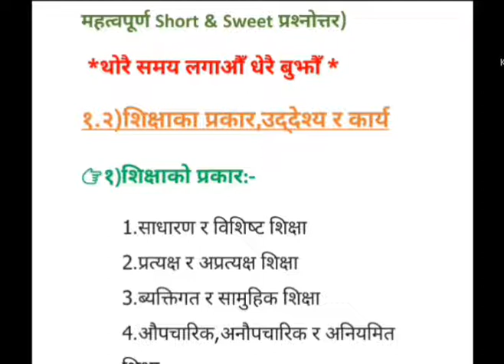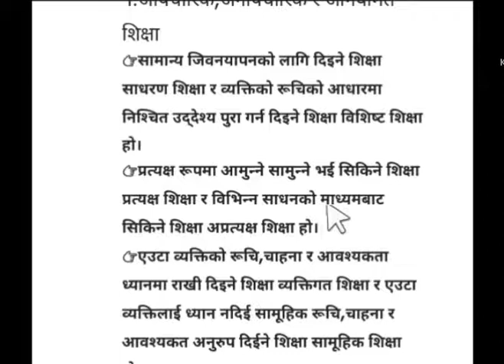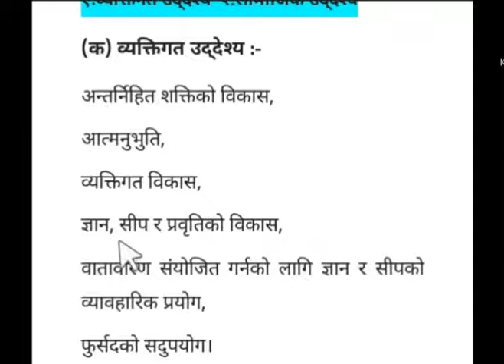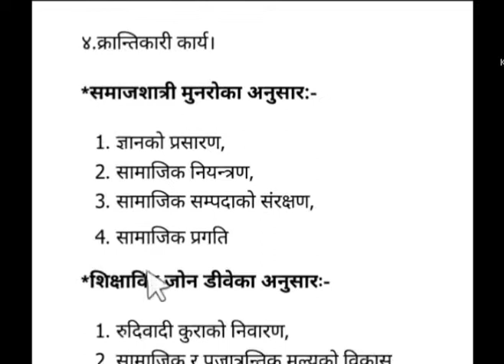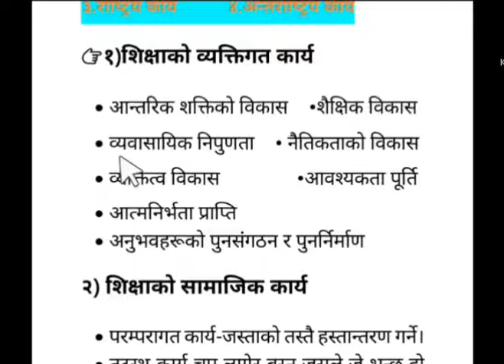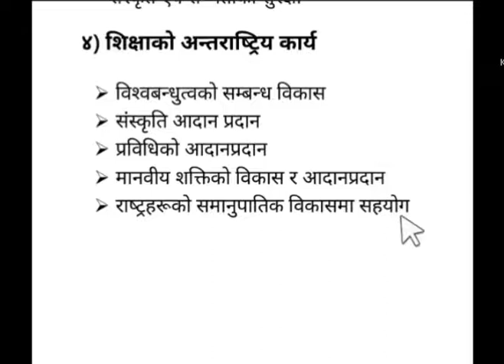शिक्षाको प्रकार, उद्देश्य र कार्यहरू | शिक्षक सेवा आयोग,प्रदेश प्रा स को लागि महत्वपूर्ण प्रश्नोत्तर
शिक्षक सेवा आयोग , प्रदेश प्रा स को लागि महत्वपूर्ण प्रश्नोत्तर